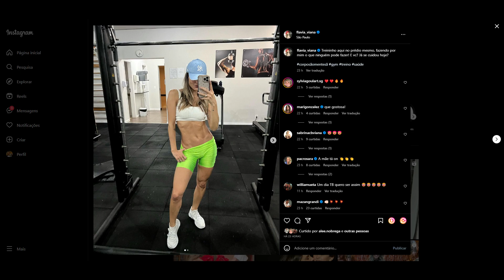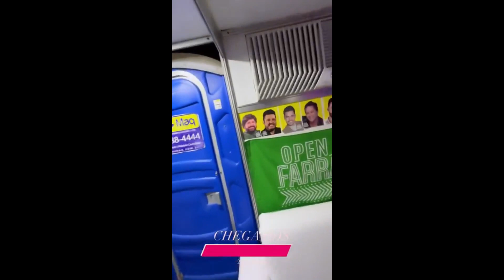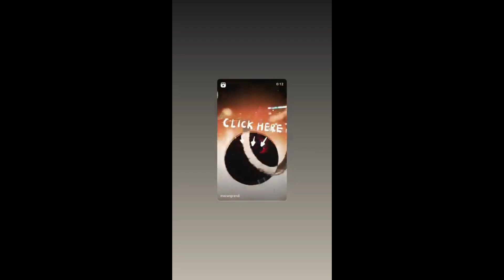STORIES DOS FLACELO E AMIGOS 06/09/2023